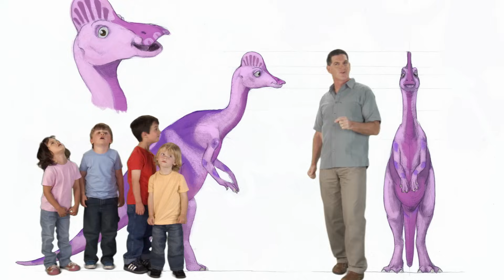Corythosaurus - Dinosaur Train - The Jim Henson Company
Join Dr. Scott the Paleontologist as he teaches us about the Corythosaurus!